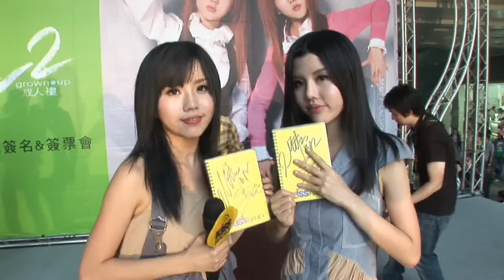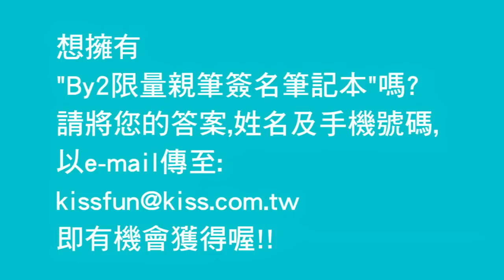回答By2影片中的問題就有機會獲得-By2限量簽名筆記本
想擁有"By2限量簽名筆記本"嗎?
請將您的答案,姓名及手機號碼
於2010.6.4前以e-mail方式
即有機會獲得喔!!